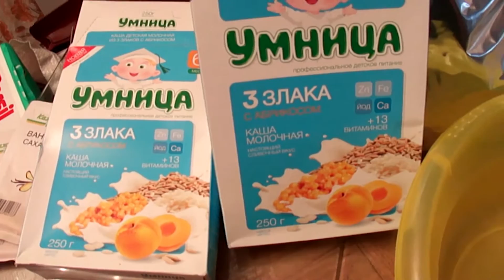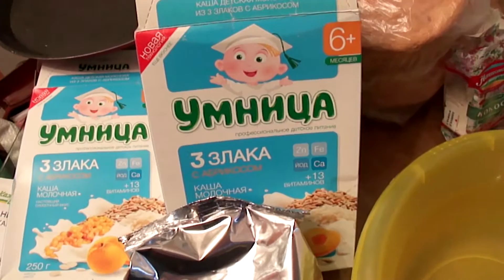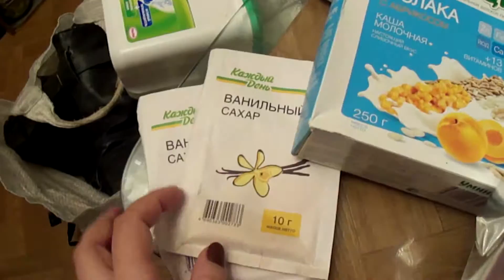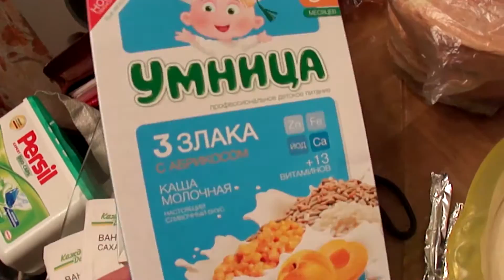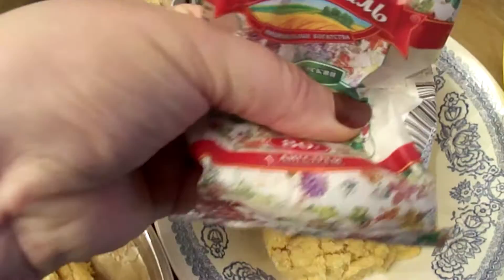Конфеты из детского питания с орехами!//Candy from a baby food with nuts!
Конфеты из детского питания с орехами!
Candy from a baby food with nuts!